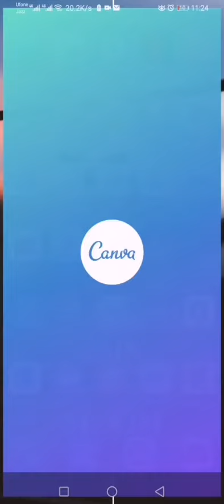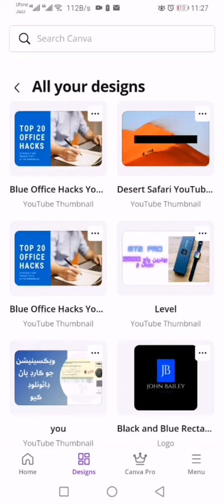how to make attractive thumbnail for YouTube